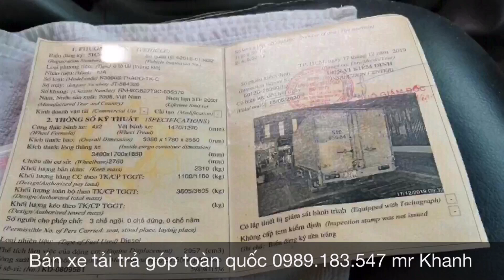Xe KIA K3000S 2008 Nhập Hàn Quốc. Giá Cực Sốc. Khách Gửi Bán Giúp. Xem Xe Thương Lượng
Khách hàng em Khanh mới gửi em con xe Kia 1.1 Tấn 2008 nhập Hàn Quốc. Anh em nào có nhu cầu alo em nhé
ĐT: 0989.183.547 Mr Khanh ( Zalo - Facebook )